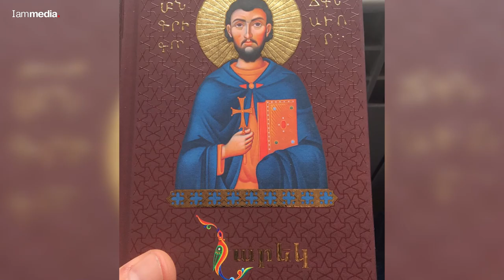Խաղաղության հուլունքաշարը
Հուլունք առ հուլունք Ադելինա Ավետիսյանը տարիներ է պատմում է իր կյանքի մասին՝ զորանոցային կյանքի ու պատերազմից պատերազմ ձգվող մոր՝ կնոջ սպասումների մասին։ Դեկորատիվ կիրառական-արվեստի տարբեր տեսակի կիրառման տարիները փորձը պատանեկան տարիքից է սկիզբ առել։

Ադելինա Ավետիսյանի ստեղծագործություններն առանձնանում են մետաքսյա հուլունքագործության բացառիկ տեխնիկայով՝ ամենատարբեր բնանյութով ու «Արտադրված է Արցախում» հասցեով։

Պատմում է տեսանյութը։